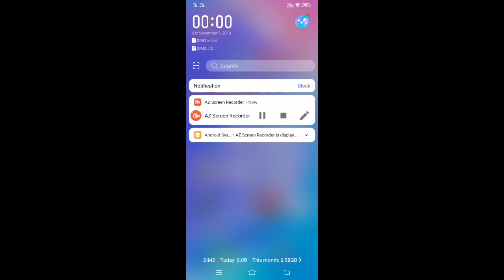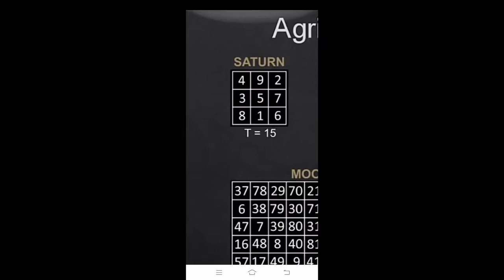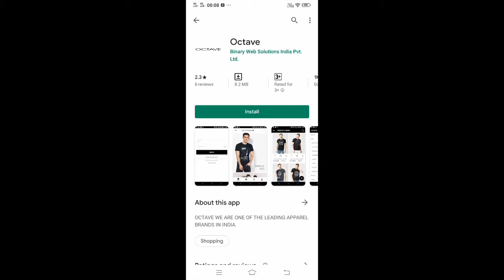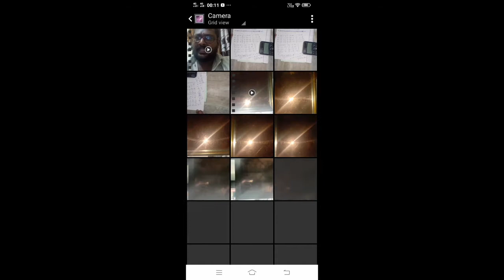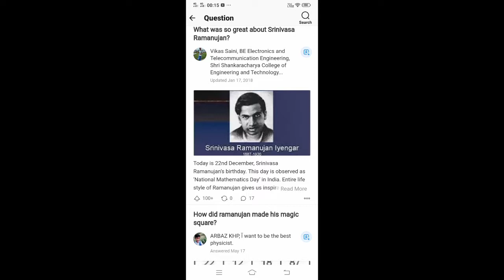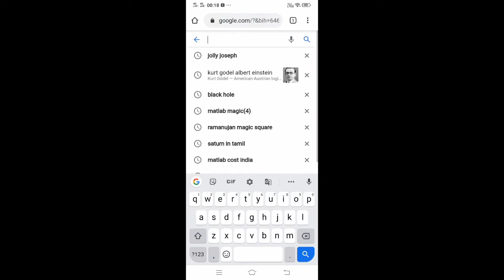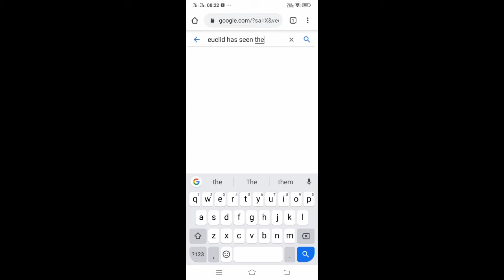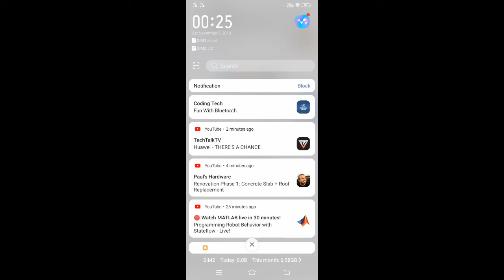Magic squares why Ramanujan was interested on it. is it true that are brahmins genius Tamil version